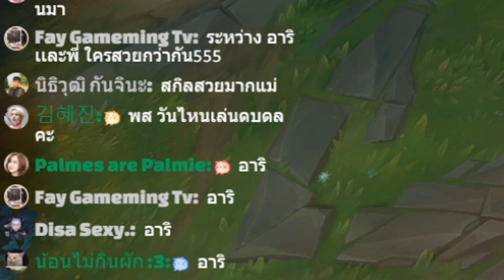เล่น PsyOps Sona สกินสุดทรงพลัง 😲🔥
✿*‘ﾟ･✿.｡.:* *.:｡✿*ﾟ’ﾟ･✿.｡.:* *.:｡✿*ﾟ’ﾟ･✿.｡.:* *.:｡✿*ﾟ’ﾟ･✿.｡.:* *.:｡.✿･‘ﾟ*✿

(ขึ้นจอเวลาไลฟ์สด)

GPU : GeForce GTX 970
CPU : Intel(R) Core(TM) i7-6700K CPU @ 4.00GHz
หน่วยความจำ : 16.00 GB RAM
ความละเอียด : 1920 x 1080, 60Hz